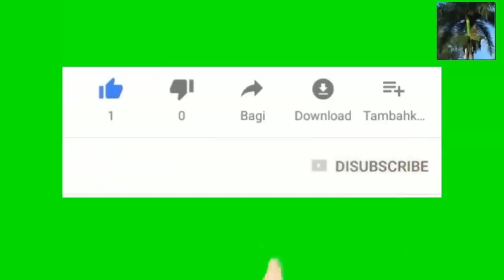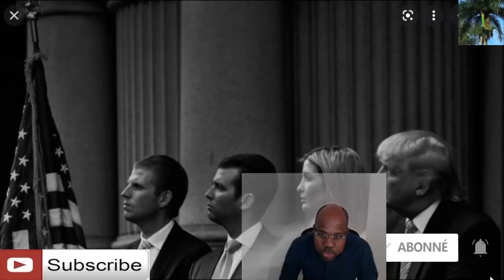Attorney general Newyork voye manda bay Trump avek tout pitit li maronaj la fini